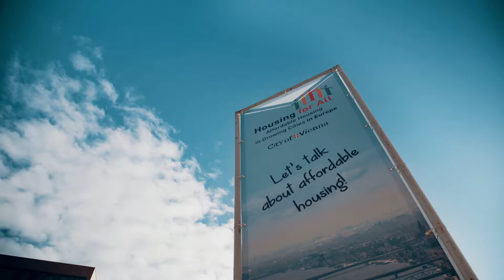HousingForAll / Elena Szolgayová - Coordinator of the EU Urban Agenda Housing Partnership, Slovakia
INTERNATIONAL CONFERENCE
Housing for All. Affordable Housing in Growing Cities in Europe

Housing is not a commodity it's a human right. How can we succeed in creating affordable and adequate housing in Europe? This was the key question at the Affordable Housing Conference in Vienna.
     Elena Szolgayová
     Coordinator of the EU Urban Agenda Housing Partnership, Slovakia, Ministry of Transport,                            Construction and Regional Development